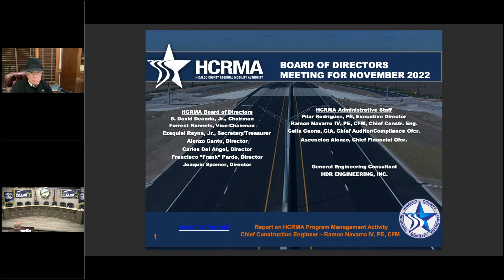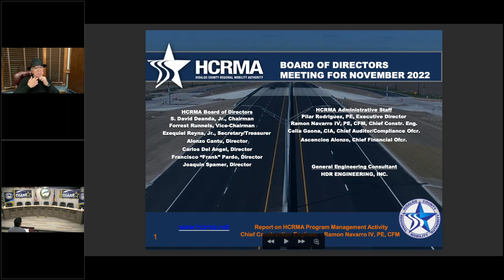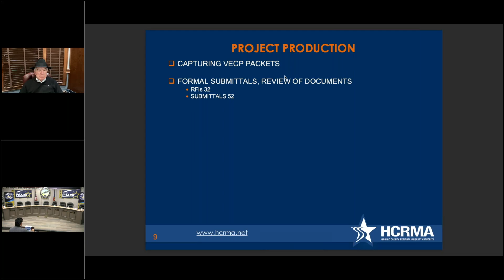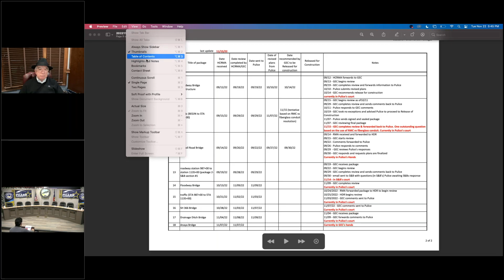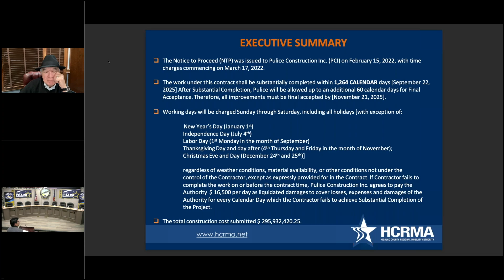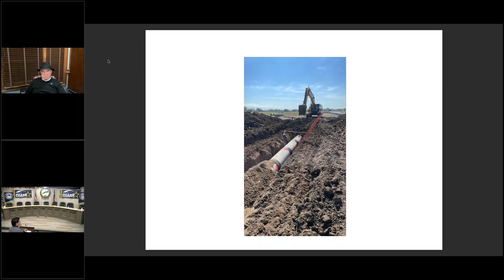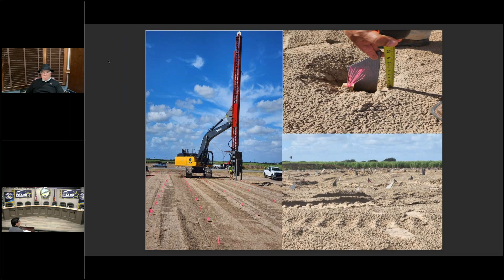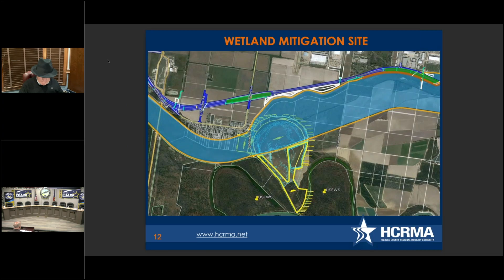HCRMA Meeting - November 22, 2022 | City of Pharr